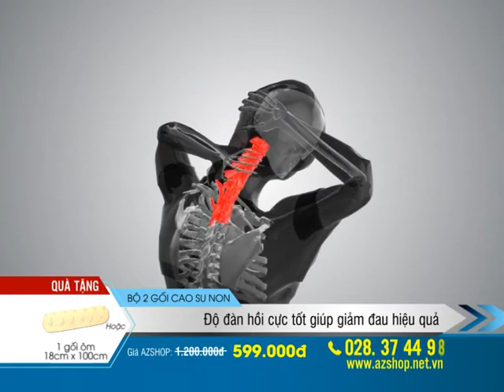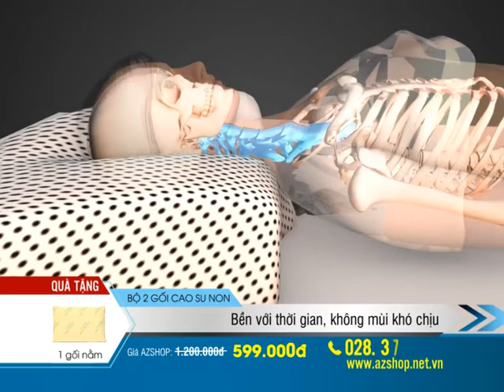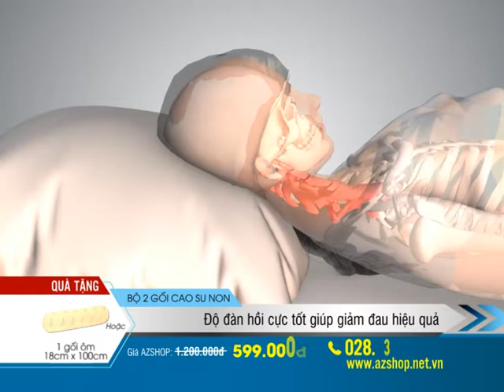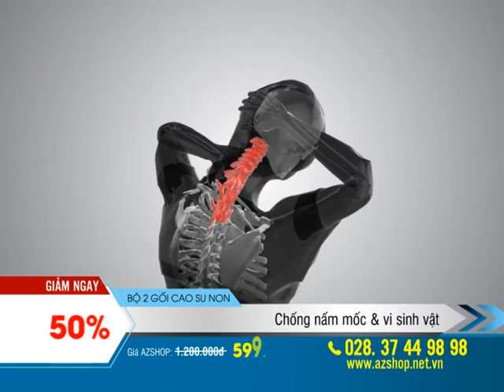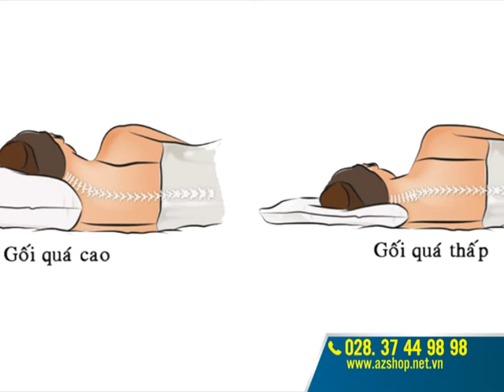SSM141 BO 2 GOI CAO SU NON ASC